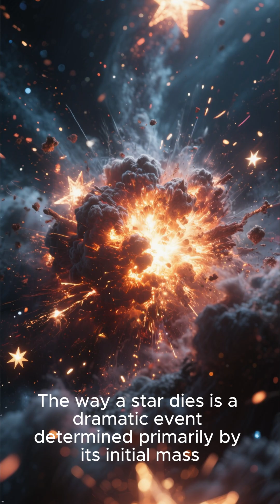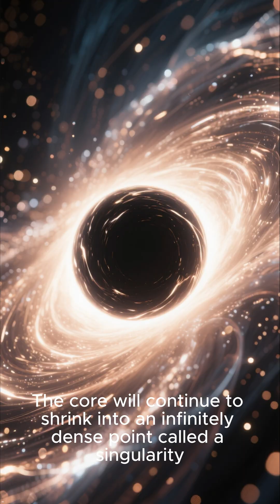Black Holes and White Dwarfs: The Graveyard of Stars! 💀